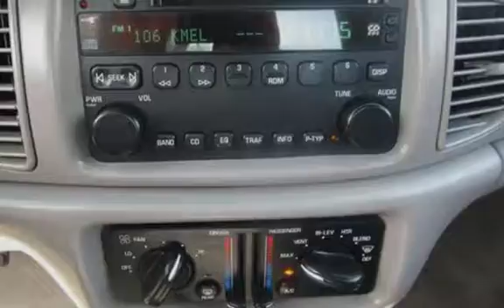2004 Buick Century Standard for sale in PITTSBURG, CA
Financing Available!

Hablamos Espanol!